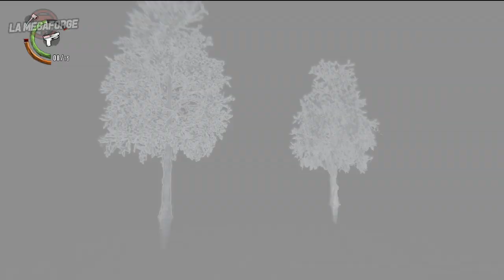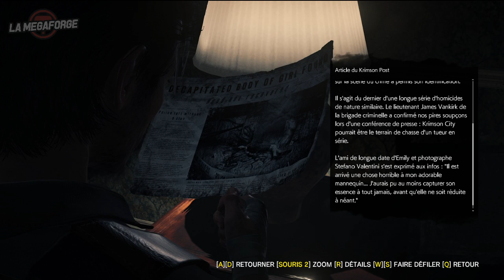The Evil Within 2 • Faites jamais confiance à un artiste ｢streamer: Ruru & Spidaire｣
Et je sais qu'il faut pas faire confiance à un artiste, j'suis taureau.